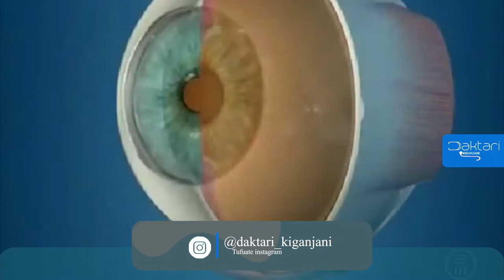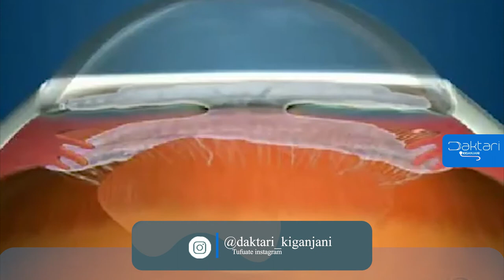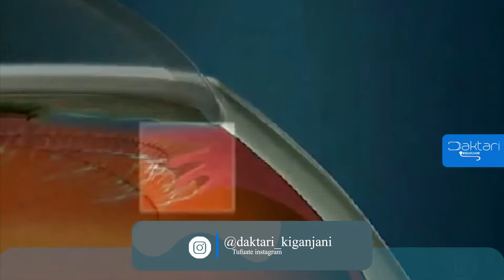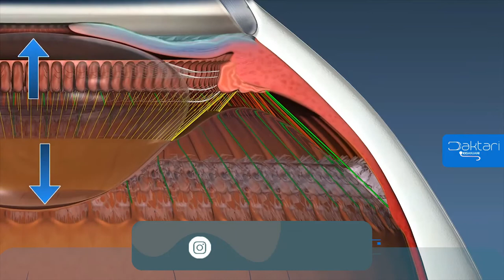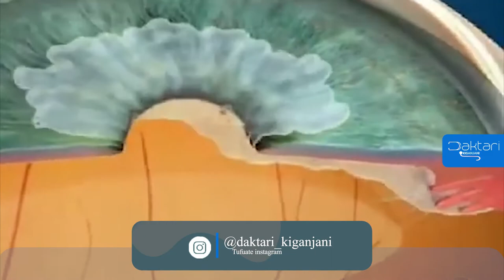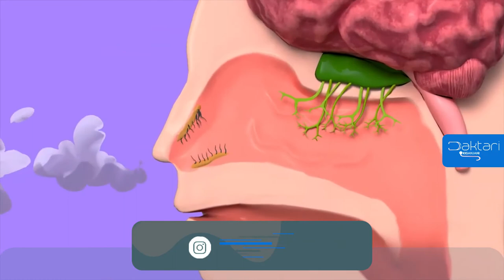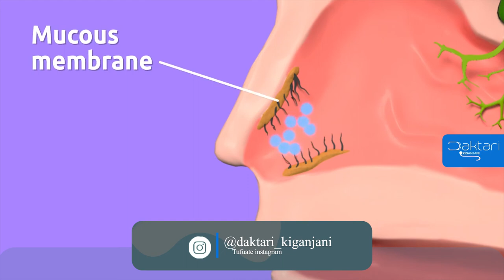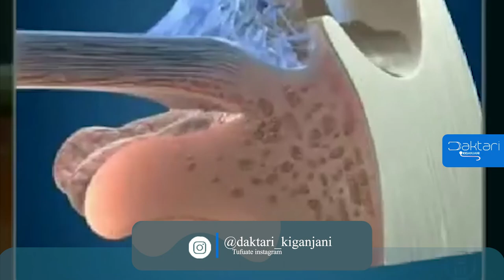daktari kiganjani: kwanini tutokwe na Machozi. Nini husababisha Yakauke ?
Kama Taifa, tumelia sana na kuumizwa sana, Je unatambua nini kuhusiana na machozi
machoz yanatoka wapi?
kazi machozi ni nini?
Ikitokea machozi yamekauka ni nini kifanyike?

 swali la bonus kutoka kwa wasikilizaji.

"Kwanini tunatema mate tukikutana na harufu mbaya badala ya kupenga kamasi?

mawasiliano;
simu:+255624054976